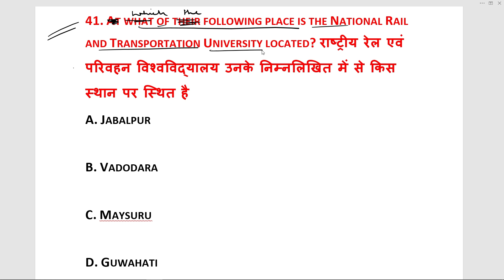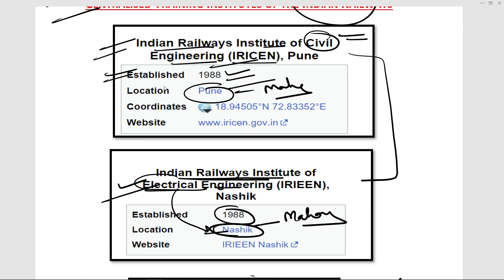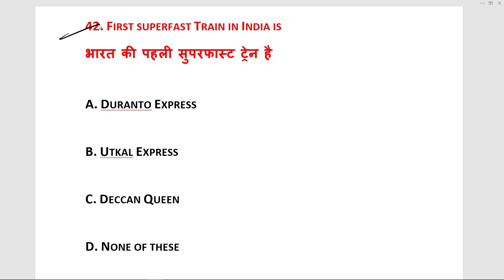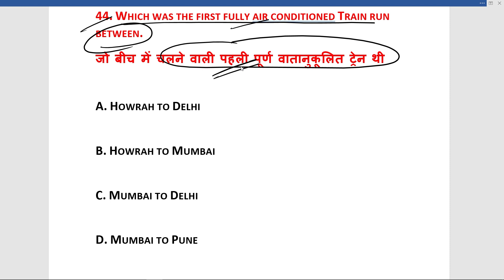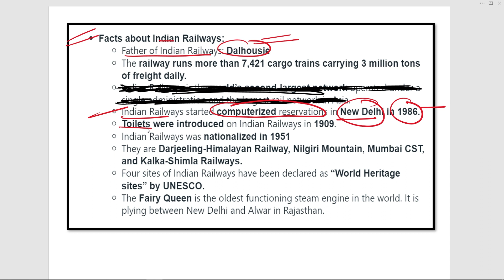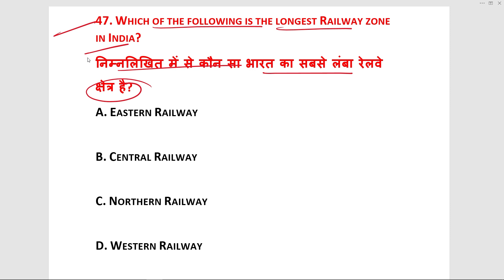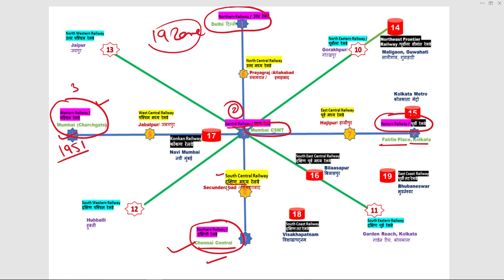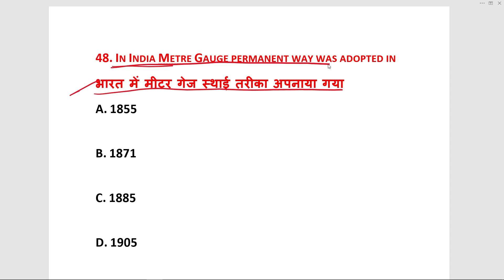DFCCIL 2023 CBT -2 | Railways History Question 500+ MCQ | PART - 5 | Important MCQ Questions Series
Correction - Indian Railways Institute of Civil Engineering/Founded - 1959, Pune Hai

DFCCIL CBT - 2 Exam 2023 Railways History Question 500+ MCQ PART - 3

Most Repeated & Expected Questions-

DFCCIL Railway Current Affairs 2023 | रेलवे संबंधित महत्वपूर्ण करंटअफेयर्स 1 साल के 2022-23 |

dfccil | DFCCIL Previous Year Paper OP & BD / Railways History | dfccil Exam 2023 | Quick Revision

DFCCIL EXAM 2023 -  PART 33

Railway History MCQ Question | Railway Previous Year MCQ | DFCCIL Previous Year MCQ | DFCCIL 2023